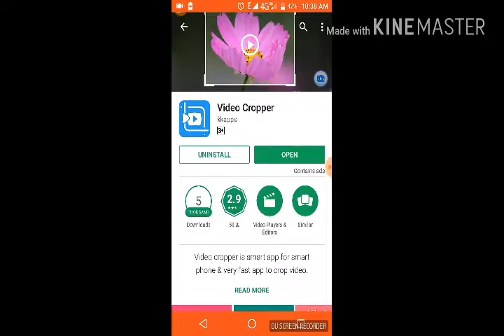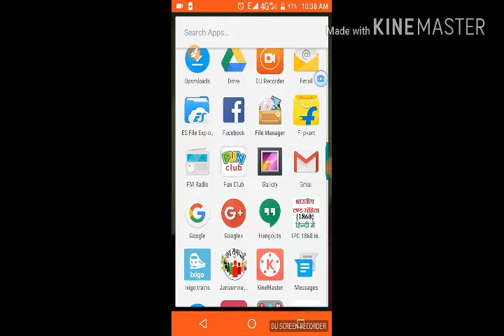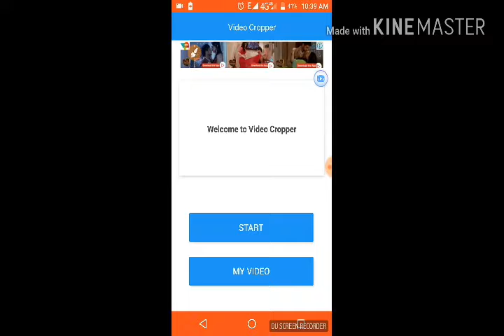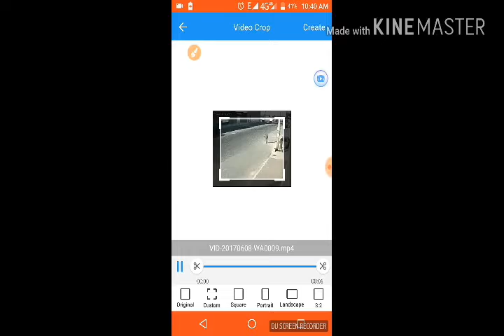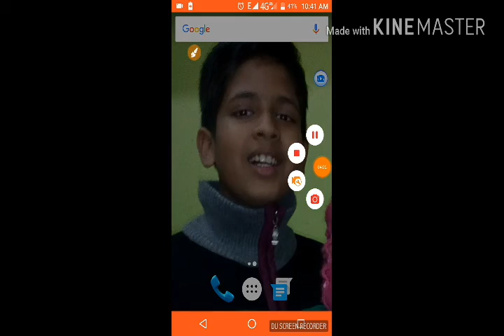How to record T.V ads and shows perfectly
If you like this video plz share.
My anther video is about top 4 website to download every ps2,ps3,ps4 game on android.